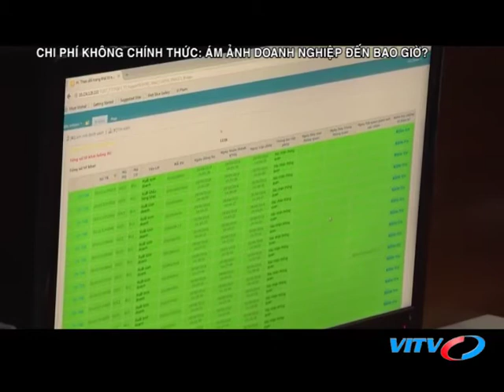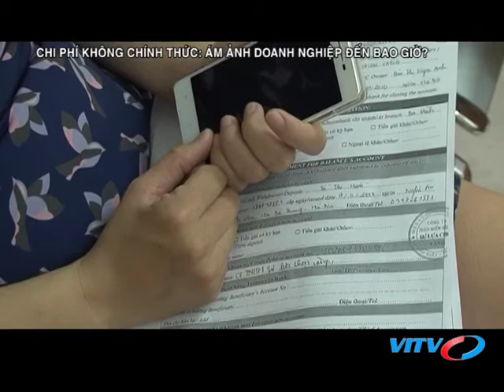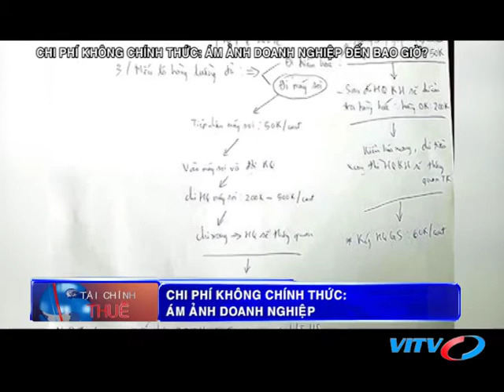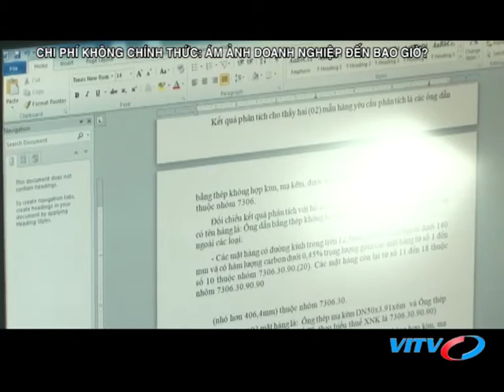VITV - Tài chính thuế - Chi phí không chính thức: ám ảnh doanh nghiệp đến bao giờ?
VITV - Tài chính thuế - Chi phí không chính thức: ám ảnh doanh nghiệp đến bao giờ? phát sóng 21:15 ngày 30/05/2018